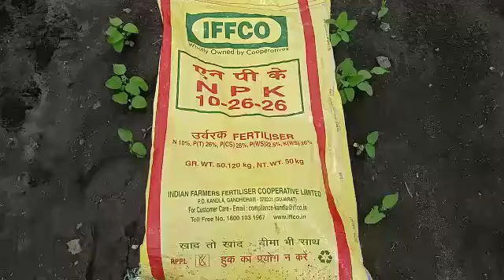सोयाबीन टोकण लागवड पाटोदा ता. अहमदपूर टोकण यंत्राने खत देणे